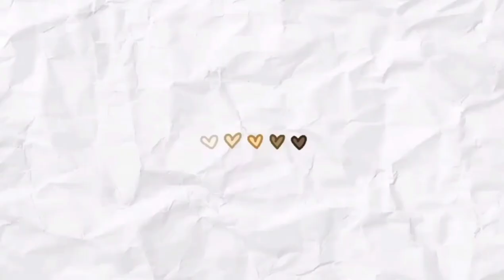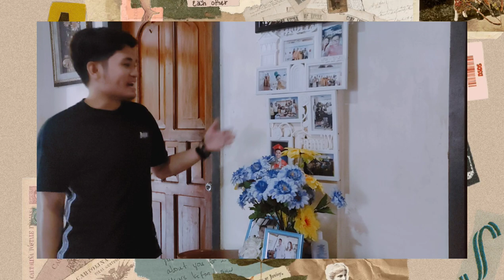House Tour🏠| Bryan Tan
Thank you Everyone for Watching my House Tour🏠